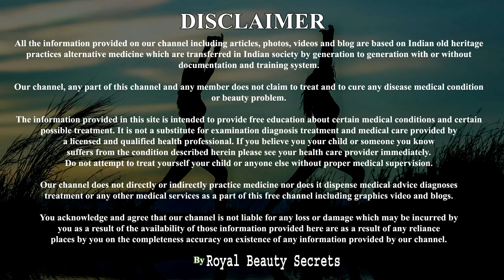ठंड के मौसम में फटे होठों को 2 मिनट में गुलाबी मुलायम बना देगा यह उपाय Crack Lips Care| Pink Lips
Hello Friends, Sardiyo me fate kale hotho ko gulabi mulayab bana dega ye nuskha -This remedy will make pink lips & soft in 2 minutes in cold weather by Royal Beauty Secrets

Ingredients:
Honey(Shahad)
Aloevera Gel